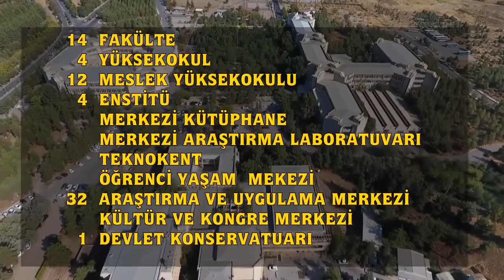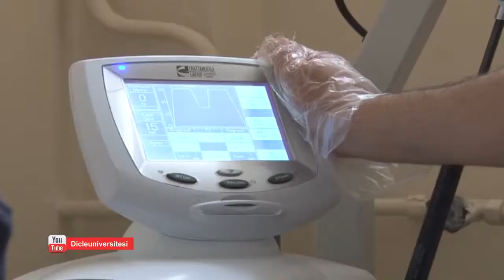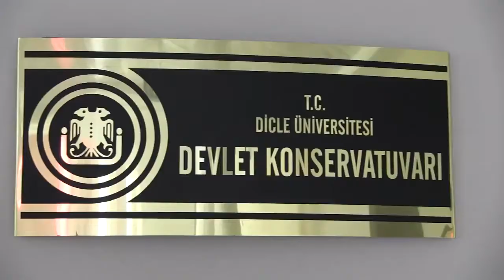Dicle Universiteti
1982-ci ildə təhsil həyatına başlayan Dicle Universiteti, ötən illərdə regiona xidmət edən universitetə ​​çevrilməklə yanaşı, beynəlxalq aləmdəki uğurları ilə də özünü daha da gücləndirmişdir.

Bu gün öz daxilində; Tələbə və Akademiklərin A-dan Z-yə ehtiyac duyacağı bütün şəraitə malik müasir strukturlarda 15 fakültə, texniki avadanlıqla təchiz olunmuş 12 Peşə Məktəbi, 4 Məktəb, 1 Konservatoriya, 4 İnstitut, 30 Tətbiq və Araşdırma Mərkəzi, Tədris və Araşdırma Xəstəxanası, Onkologiya Xəstəxanası, Uşaq Xəstəxanası, Yanıq Mərkəzi, Yaxın Şərqin ən böyük Ürək Xəstəxanası və bütün Türkiyəyə nümunə olan və ilk dəfə xəstəxana binasından müstəqil olaraq inşa edilən Təcili Travmatologiya Kompleksi ilə Elmi və Akademik baxımdan beynəlxalq universitetə ​​çevrilmişdir.

 Dicle Universitetinin tərkibində olan və akkreditasiya sənədi olan Elm və Texnologiya Araşdırma və Tətbiq Mərkəzi (DUBTAM) universitetlərdə, dövlət qurumlarında və sənayedə çalışan tədqiqatçılar üçün elmi araşdırma, təlim və etibarlı ölçmə mərkəzi rolunu oynayır.

 Mərkəzdə fizika, kimya, biologiya, mühəndislik elmləri, səhiyyə elmləri, material elmləri, keyfiyyətə nəzarət və kalibrləmə sahələrində xidmət göstərəcək çoxlu laboratoriyalar mövcuddur.

 Bundan əlavə, Universitet daxilində yerləşən və 6500 kvadratmetr sahəyə malik Dicle TEKNOKENT, Ar-Ge innovasiya, proqram təminatı və akademik şirkətləri ilə təqdim etdiyi xidmətləri ilə sahəsində birinciliyini sübut edir.

Əlavə məlumat üçün Whatsapp  ya Telegram;